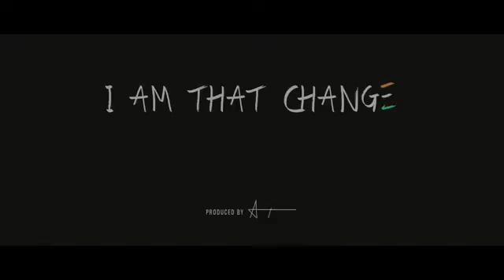allu arjun inspiration to change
to change the country first you need to change